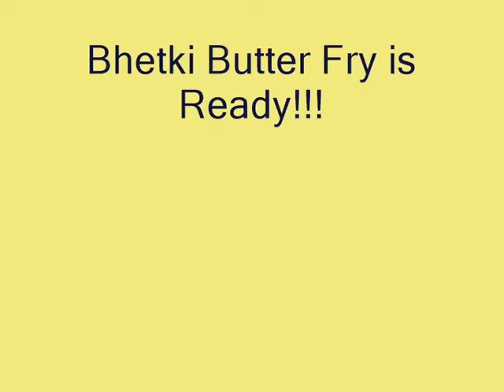Bhetki Butter Fry Recipe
The spicy yummilicious fish snack to satisfy those hunger palates..